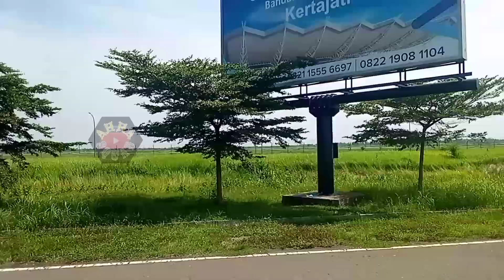JALAN2 asik wisata akhir taun #2023,naik tayo odongodong bandara kertajati&bendungan rentang